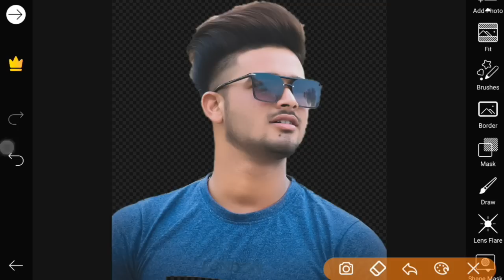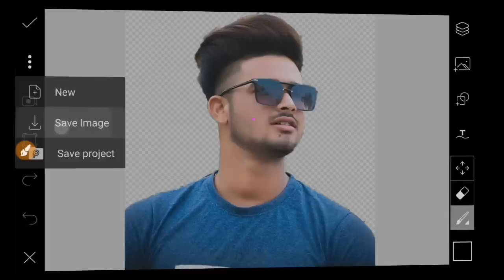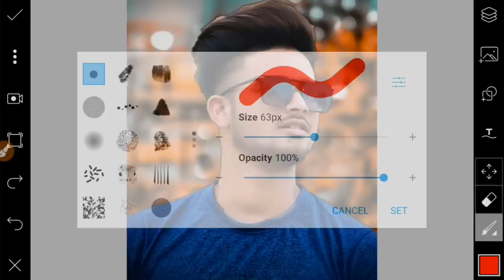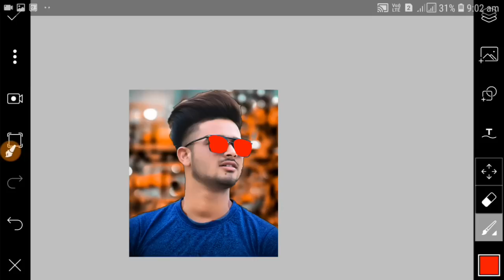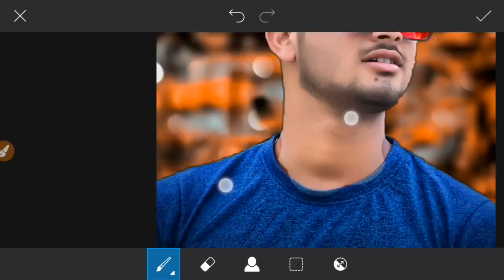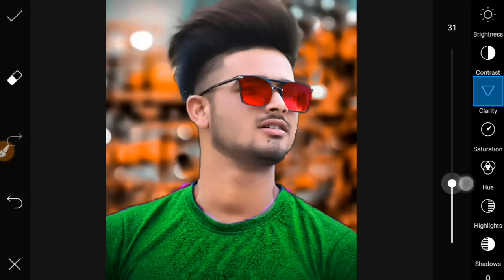Best cb new PicsArt Photo editing tutorial in pixel editor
Best cb new PicsArt Photo editing tutorial in pixel editor 2019

||Background||